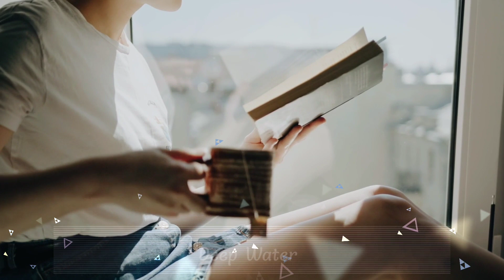Deep water Summary | Class 12 English Summary | Short Summary | R Study Adda